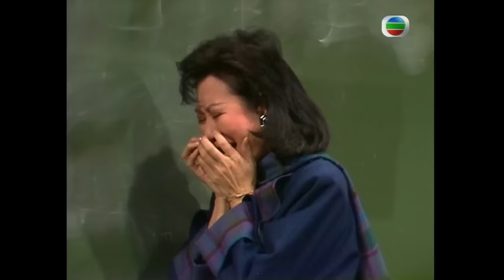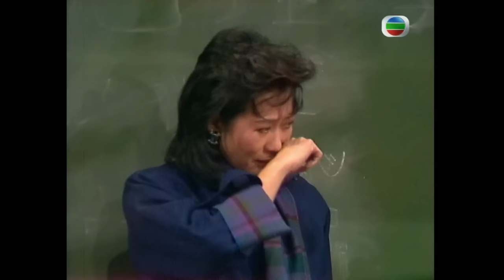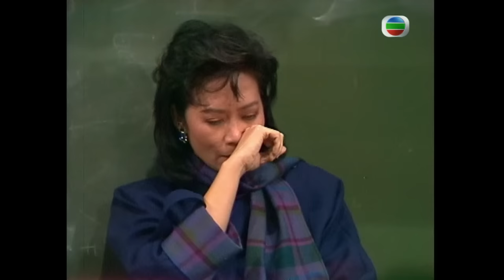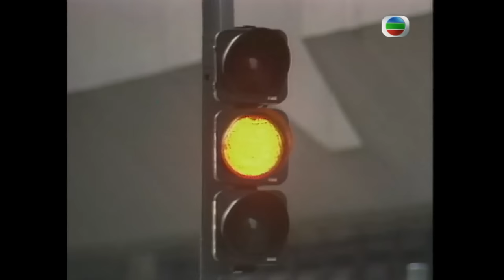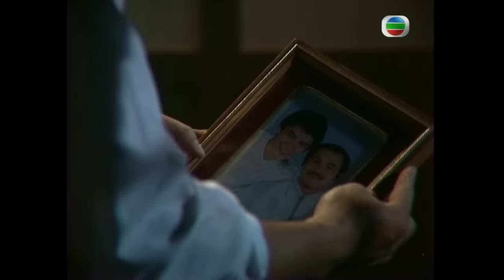【梁朝偉 翁美玲TVB劇】 挑戰 01/40 | 呂良偉、歐陽佩珊、陳敏兒、夏雨 | 粵語 | TVB 1985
走在迂迴曲折、荊棘滿途的人生路上，試問有多少人能真正戰勝重重挑戰，為個人目標前進呢？ 勵志時裝劇《挑戰》，環繞著幾個年青人與現實的抗衡而發展；揭露了大企業的權力爭奪，亦描繪了小人物的爭扎向上。周劍虹（梁朝偉飾）出生時生母難產而死，但周榮 (劉丹飾) 及鄒長有 (夏雨飾) 皆聲稱是劍虹生父，因劍虹生母已逝，無法得知他生父是誰，榮及長有唯有共同將劍虹撫養成人，劍虹亦因此在一個有兩個父親的家庭長大。劍虹大學畢業後，在一珠寶公司覓得理想工作，便努爭取表現。在一次洽談生意中，發現上司及一些同事竟然瞞著公司，從中取利，遂向董事長楊兆安（關海山飾）投訴，因而甚受賞識。劍虹先後結識了女督察謝碧華（翁美玲飾）及女律師林少文（陳敏兒飾），兆安之外孫江天偉（呂良偉飾）經劍虹介紹而認識少文，遂積極展開追求，與此同時，少文知悉劍虹只視自己為知己，故受了天偉的愛意。但劍虹、碧華、天偉及少文之間的感情發展，忽離又合，始終糾纏不清……